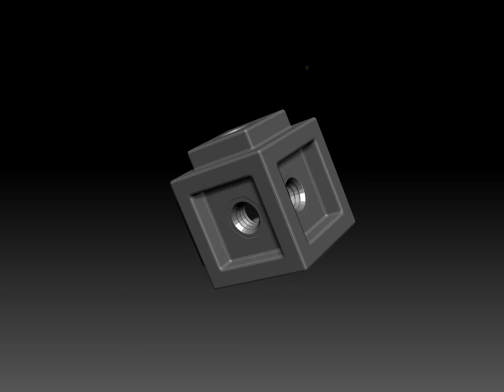XYZ Building Blocks WIP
A building block system I am developing . This is just the core piece . It has holes and inner threads for fastening securely to other parts . And square male and female  connectors . The screws are not required . All pieces snap together . These will be serious building blocks . For prototyping and making devices , machines . But also for just screwing around and making art projects .
Right now I'm calling them XYZ Building Blocks . Not sure if I will stick with that name or not .